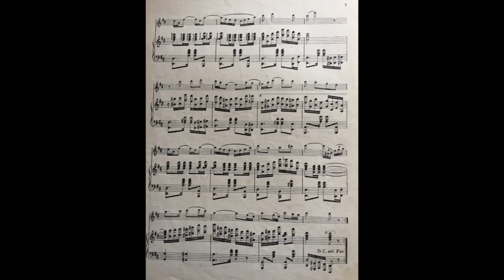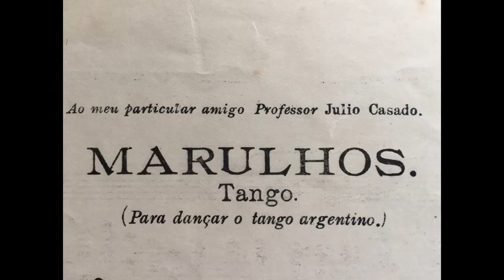Eduardo SOUTO/MARULHOS/Piano e flauta/CONAN e KOHENOFF/A Memoria do Brasil.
Mais uma peça do compositor brasileiro Eduardo Souto e o prazer de toca la em duo, Frédéric Conan no piano e Eric Kohenoff na flauta transversal. Um tango sem data (anos 20 provavelmente) com um titulo lindo "marulhos", cruzamento entre o movimento do mar e o passo dualista do tango. Encore une pièce du compositeur brésilien Eduardo Souto et le plaisir de la jouer en duo, Frédéric Conan au piano e Eric Kohenoff à la flûte traversière. Un tango sans date (probablement les années 20) avec ce joli titre "marulhos" "lame de fond ou contre courant" entre mouvement de la mer et pas dualiste du tango.